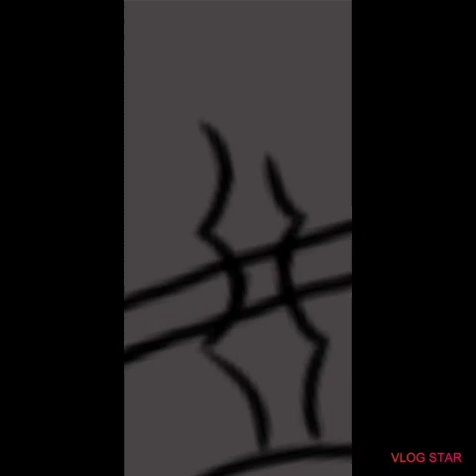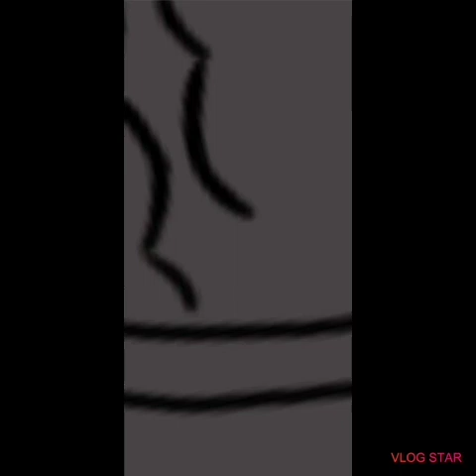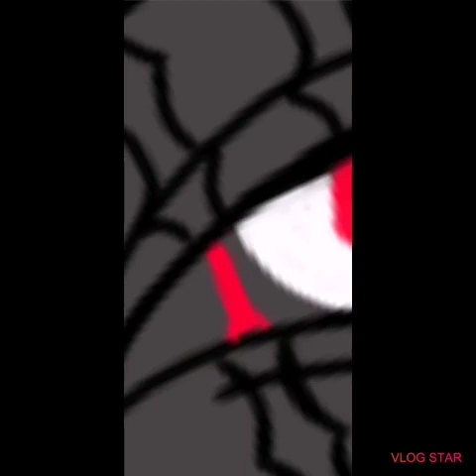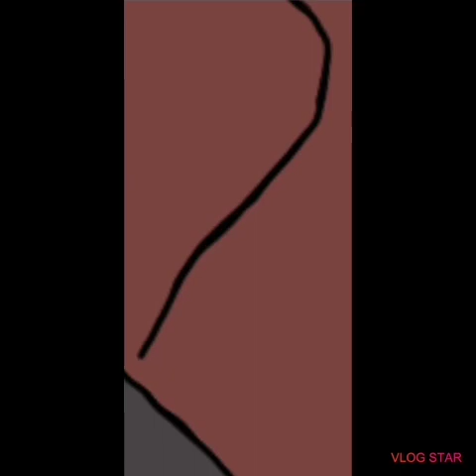[Speed Paint] Hanya Masked Ninja.